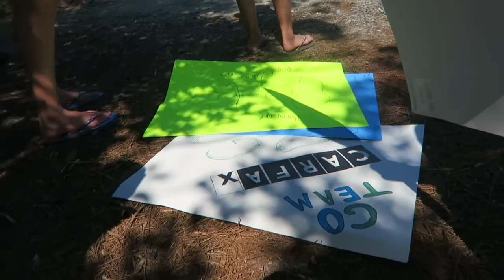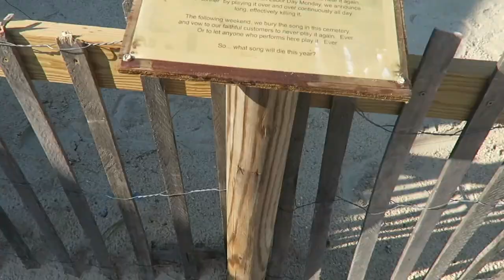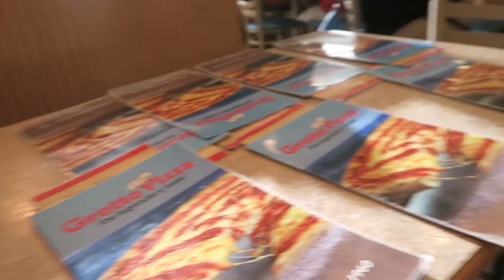100 MILE BIKE RIDE TO THE BEACH (CHINCOTEAGUE DAY 1) | Lauren Evelyn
Day one of Chincoteague! The rest of the blogs will be up soon :)